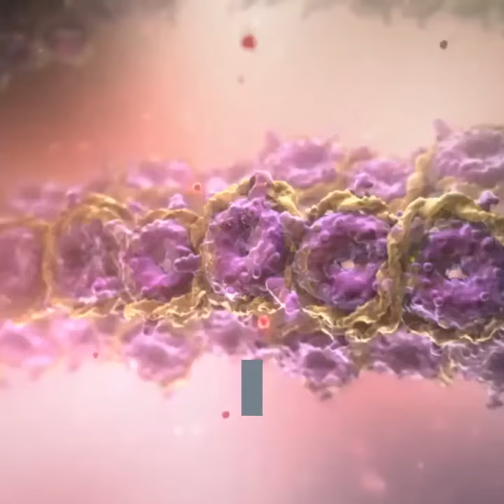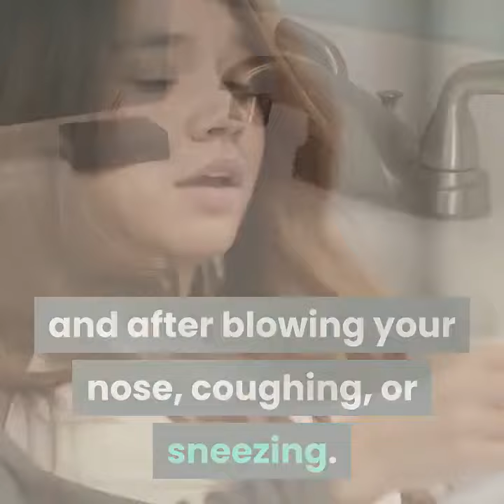Novel Corona Virus Prevention and Treatment - Health Issues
There is presently no injection to stop 2019-nCoV infection. The best way to stop infection is to prevent being subjected to this infection.